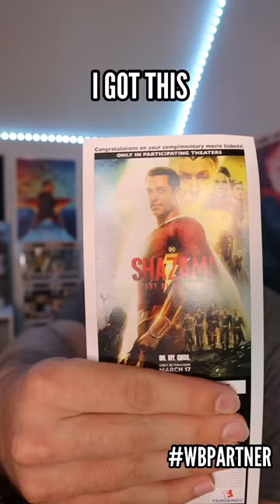SHAZAM FURY OF THE GODS WARNER BROTHERS PACKAGE UNBOXING!